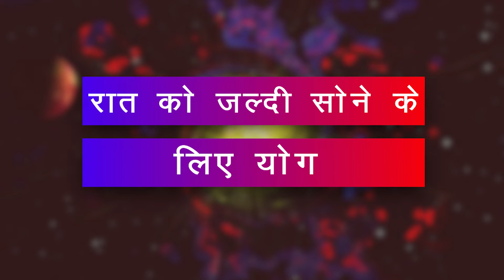Yoga for Quick Sleep at Night - रात में जल्दी सोने के लिए योग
Good sleep is key of happy and healthy life. Lack of sleep cause major health issues.